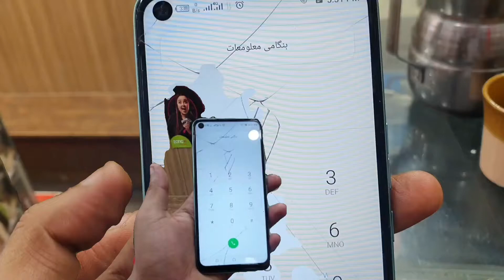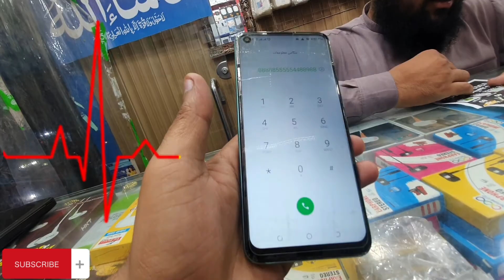tecno camon 17 touch glass replacement